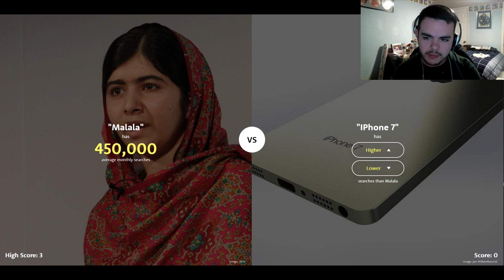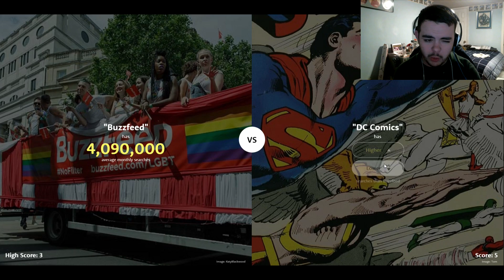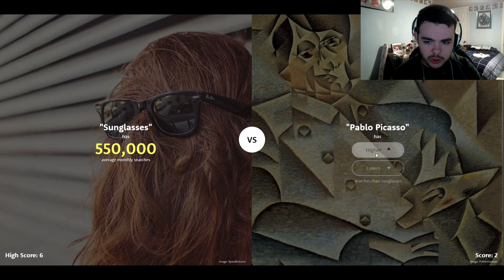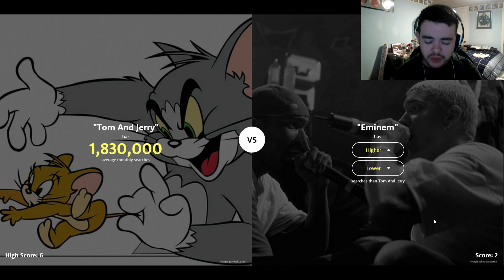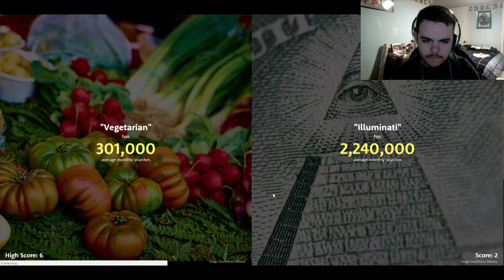ANONYMOUS OR CLIMATE CHANGE?! - Higher or Lower #3